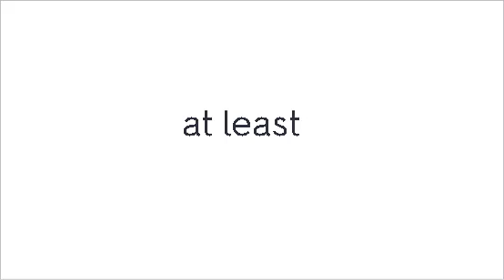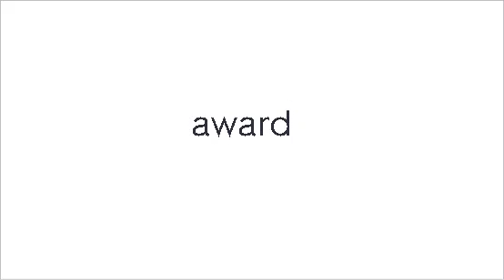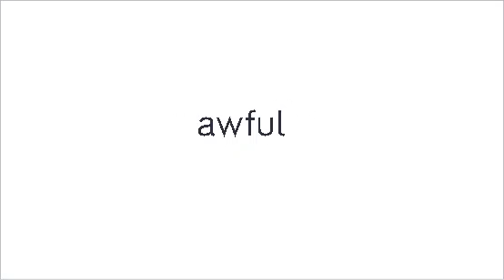매일 3분 왕초보 영단어 외우기]_121~150